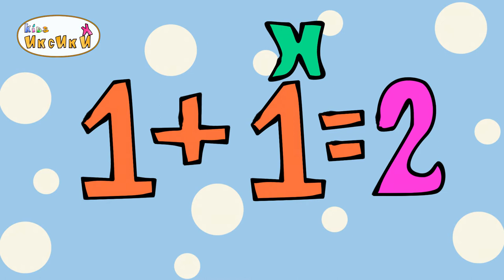Иксики Заставка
“Иксики” – мультсериал для детей от Интернет магазина музыки “Music Store Kazan”